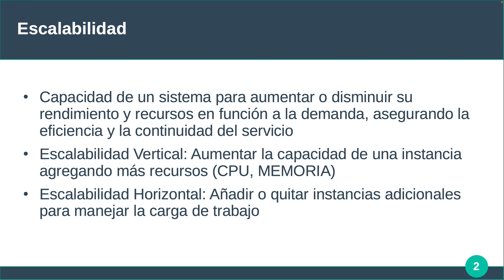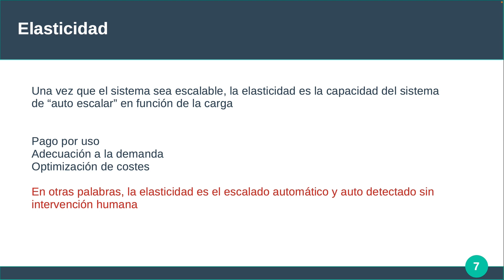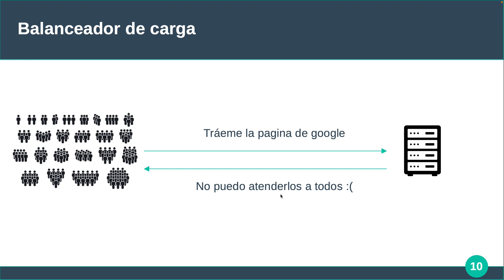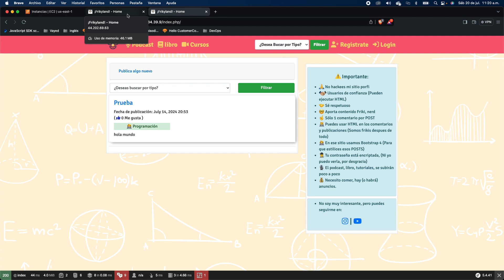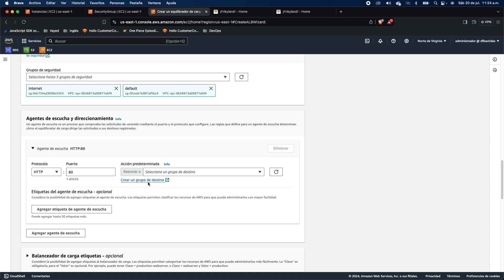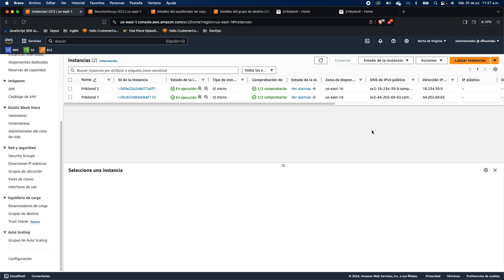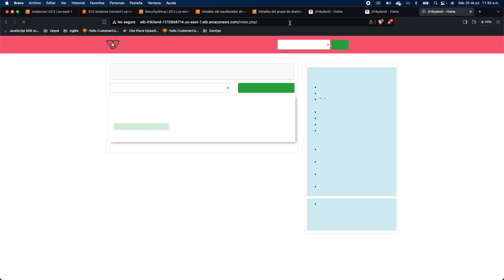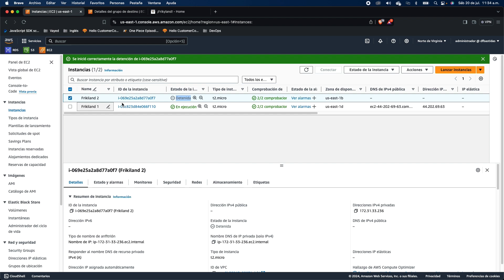17. Curso de AWS - Balanceador de carga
¡Bienvenidos a nuestro video sobre escalabilidad, alta disponibilidad, balanceador de carga y elasticidad en AWS! En este tutorial, exploramos estos conceptos clave que son fundamentales para diseñar aplicaciones resilientes y eficientes en la nube. Aprenderás cómo la escalabilidad permite aumentar o disminuir los recursos en función de la demanda, asegurando que tu aplicación siempre funcione de manera óptima. Descubriremos cómo la alta disponibilidad garantiza que tu servicio esté siempre accesible, incluso en caso de fallos.

El balanceador de carga juega un papel crucial al distribuir el tráfico de red entre múltiples instancias, mejorando el rendimiento y evitando sobrecargas. Profundizaremos en los diferentes tipos de balanceadores de carga en AWS, incluyendo el Application Load Balancer, Network Load Balancer y Gateway Load Balancer, y cómo cada uno puede ser utilizado para satisfacer diferentes necesidades.

La elasticidad es otro concepto esencial que permite que tu infraestructura se ajuste automáticamente según la demanda, sin intervención humana, optimizando así el uso de recursos y reduciendo costos.

Al final del video, pondremos en práctica estos conceptos implementando un balanceador de carga con dos instancias EC2. Este paso a paso te mostrará cómo configurar y gestionar tus recursos para maximizar la eficiencia y la resiliencia de tus aplicaciones en AWS.